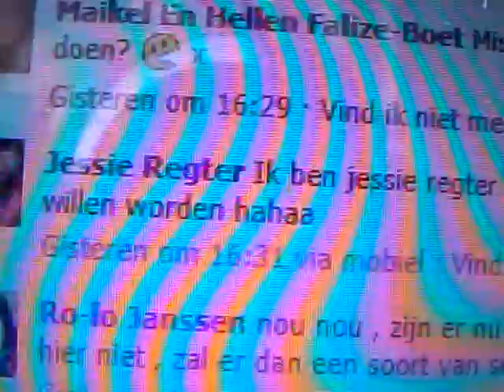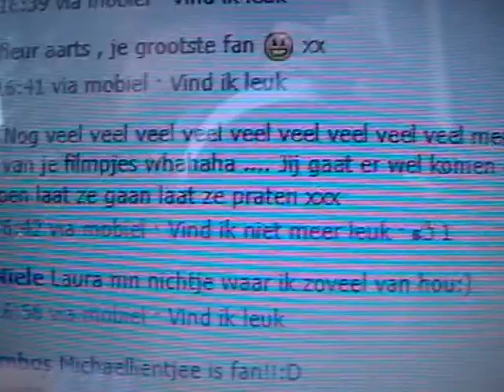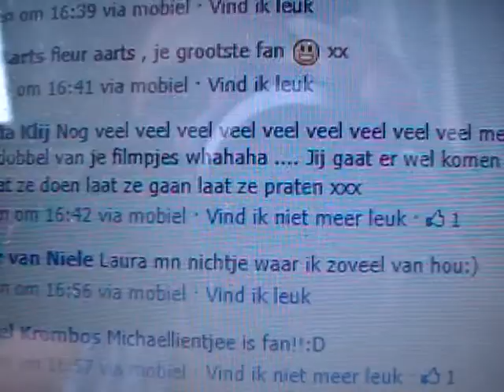Louisa doet fans de groetjes, 2013 1